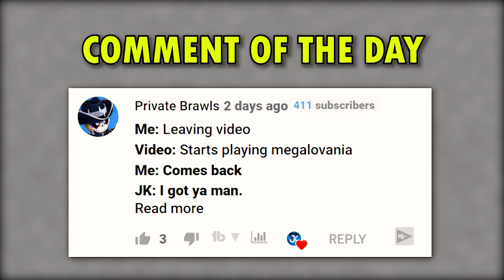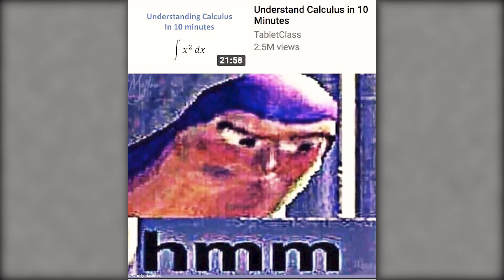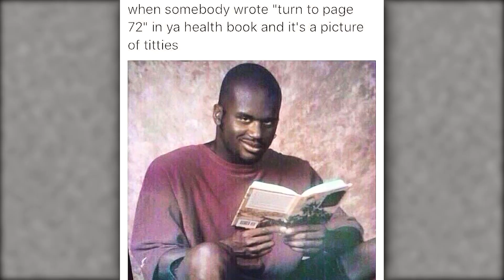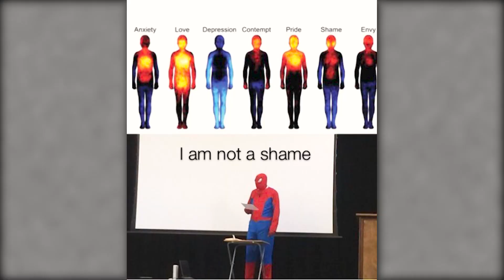"AUTO GOAL GLITCH" 100% CALCULATED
By submitting a clip you give me the full rights to edit it in my original unfunny way, use it for my videos and monetize it Send Your Clips To:-

Lyfo - High (Club Mix)